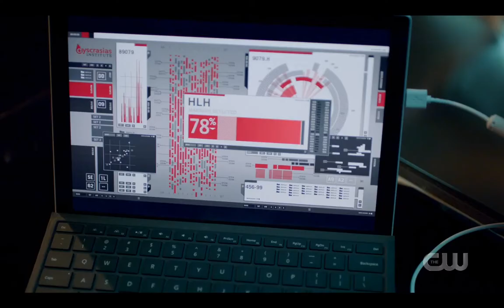The Flash Season 6 Official Trailer - Comic Con 2019